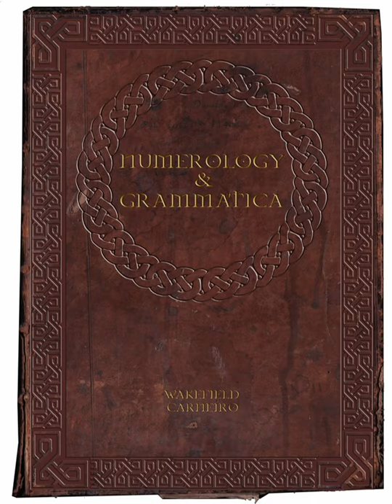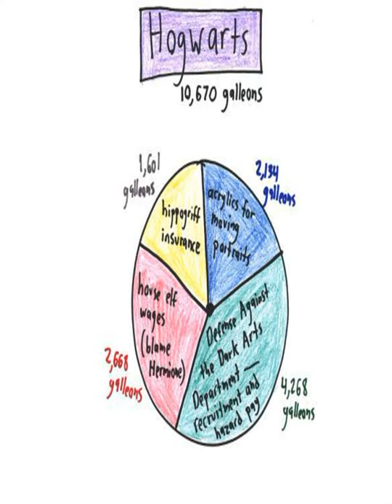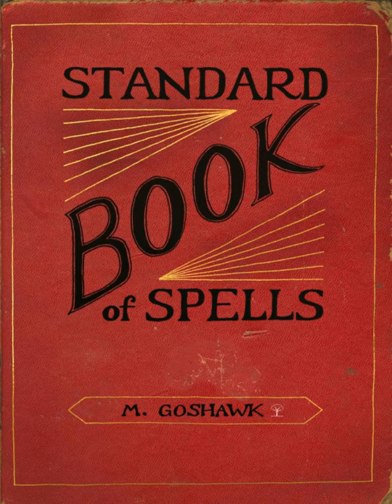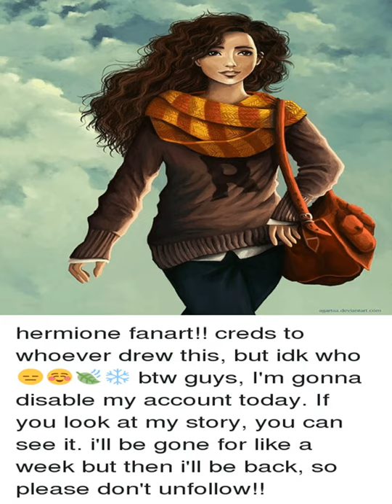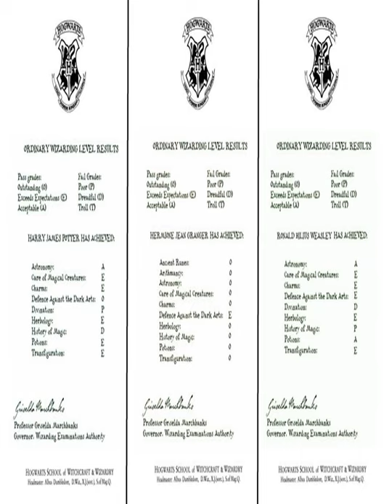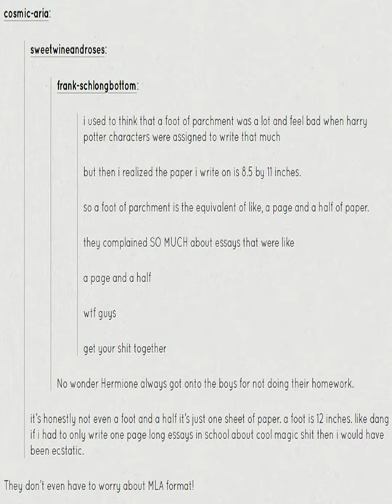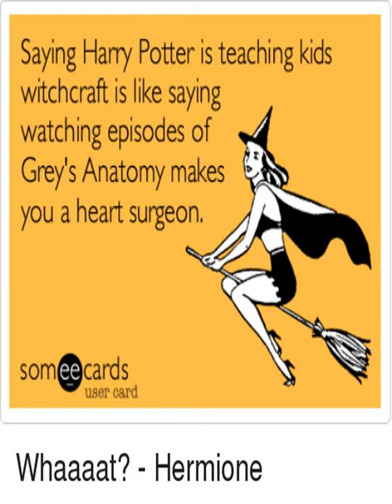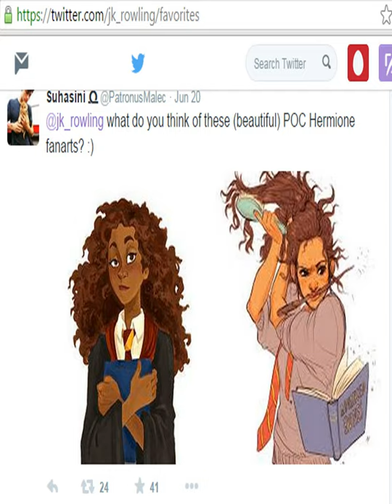The Arithmancer White Squirrel Year 1 Chapter 009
This is an audiobook of "The Arithmancer" by the inestimable White Squirrel. Yes, I know my British accent stinks. On ice. But of all the books I've found free online (and fairly unencumbered) this is probably my favorite after "Mother Of Learning." Since I've already done that one, we're on to this one! If I get bored or discouraged, I'll stop. So I'm doing what I enjoy.

Because I'm doing this for my OWN enjoyment more than anything else. And if you enjoy it too, let me know!

Fanart! Yes, I had a hard time finding pictures for this video.  Not so much because there weren't any results, but because there are TOO MANY. Which of course ends up being repetitive etc.

So if you  know of any Arithmancy-specific fanart, please let me know, and I'll throw it in there. George/Hermione fanart would be OK, I suppose, but we're a bit early for that, and it would be functionally indistinguishable from Ron/Hermione fanart anyway.

This audiobook is incomplete as of this writing, and when complete I'll upload a torrent so you don't have to grovel through 100 videos to get the mp3's. Besides, one of my pet peeves is people uploading audiobooks (or podcasts, anything that's primarily people talking) at 128kpbs stereo, or sometimes ridiculously even at higher bitrates. And then claim "It's a high-quality rip!" Guys, you don't need more than 16Khz to capture ALL the sounds a human voice can make. 11Khz will do in a pinch, and some speech codecs will usefully go down to 4 or 5. Nor do you need more than about 64kpbs to get high quality. I used to take them all the way down to 24kpbs, but that's too low if you have high quality headphones. And also borked some hardware mp3 players, but that's another rant.

The cover is "Numerology and Grammatica" which is, of course, the textbook for Hermiones' Arithmancy course. I don't know if the title will be legible in the video, but that's what the jpg I have clearly says...